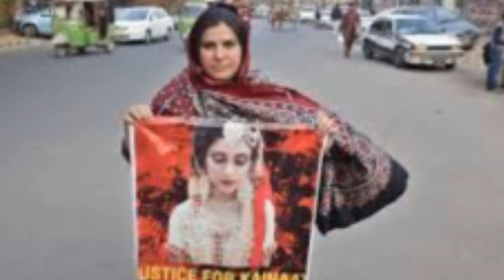Students & Government's Drama Exposed 📢 | Punjab College Insident Updates